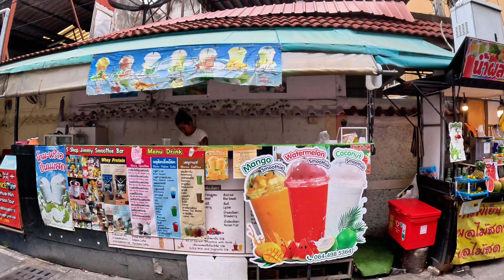PATTAYA - Unexpected Lunch Date: Lady or Ladyboy Experience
In this video I think about having a real relationship now that i live in Pattaya, Thailand.
Me and Smoothie Lady and Ladyboy Cultural performer have a lunch chat.

VLOG EQUIPMENT:
GoPro Hero 11
Panasonic WXF1